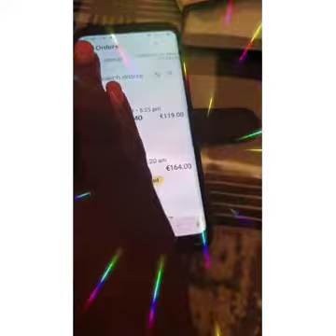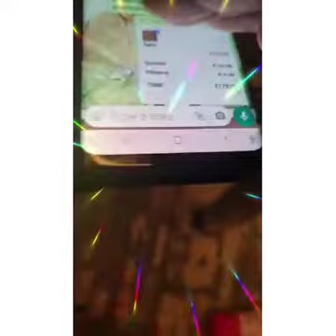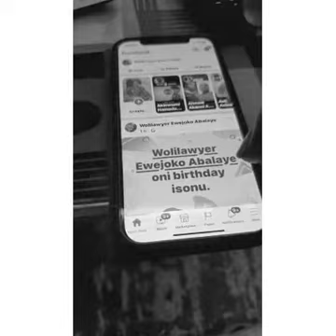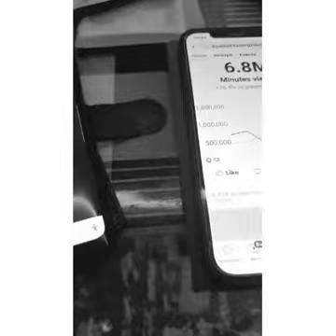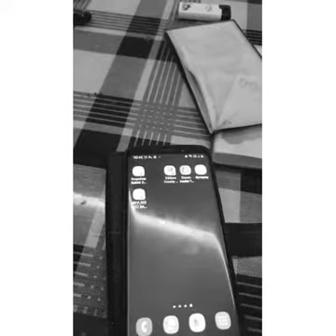Mama Esabod Send Sounding Warning To Imposters, Fake Customers And Turkey Immigrants